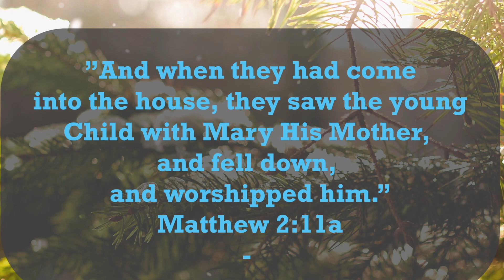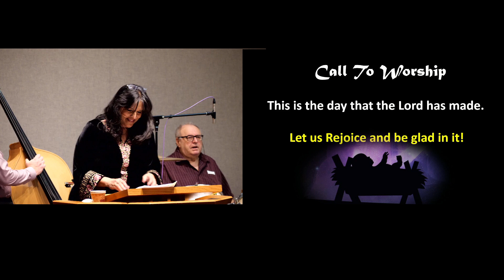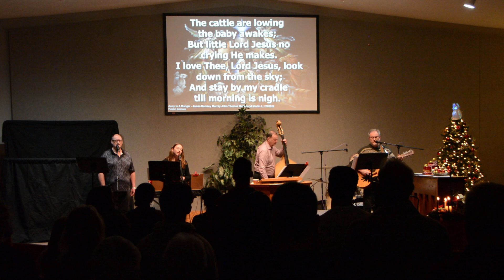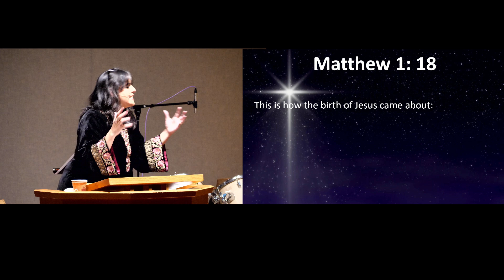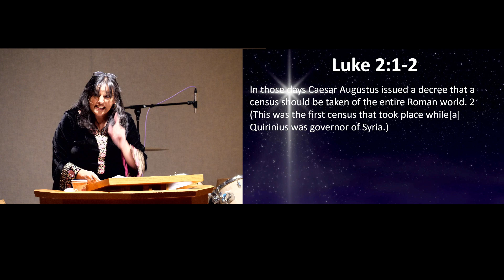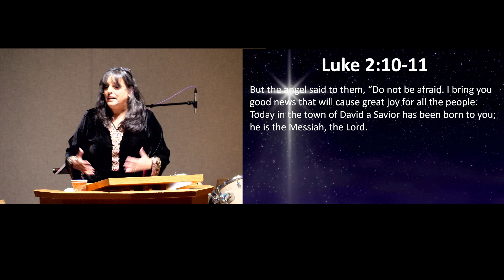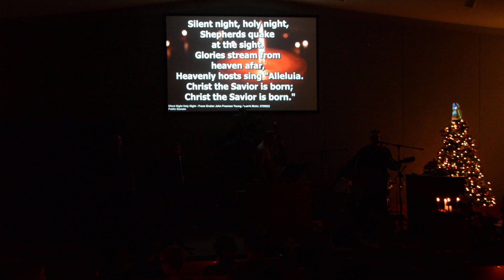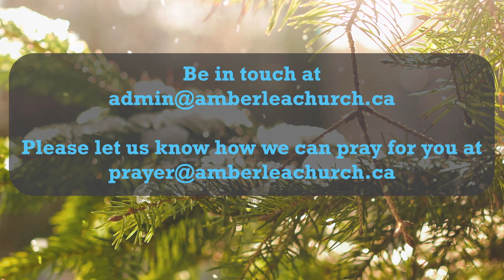Amberlea Christmas Eve 7:30 pm Traditional Service, 2022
Go To... AmberleaChurch.CA ...for more